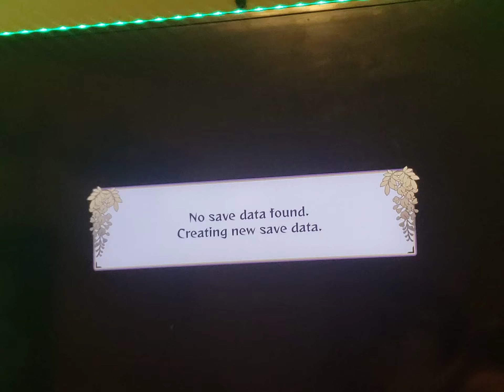Follow the Twitch!!! All PS5 Vibe Streams will be on there from now on!!!